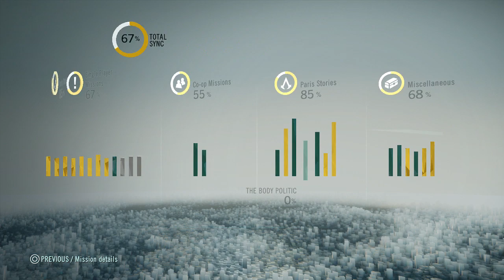Assassin's Creed Unity - PS4 - Paris Stories - Swiss Stash (Blind)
Arno steals four treasures stashed away by Jacques Necker.